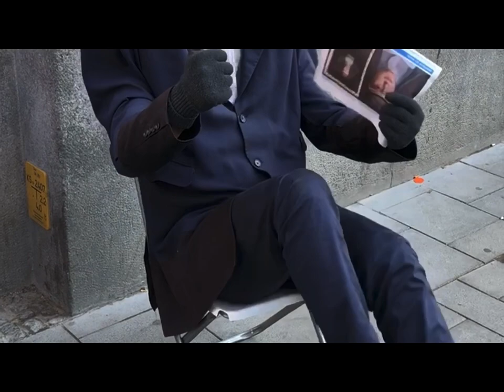Münih gezim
Sörf,münih gezi, St. Michael Kilisesi,müzik, münih rockefeller restaurant